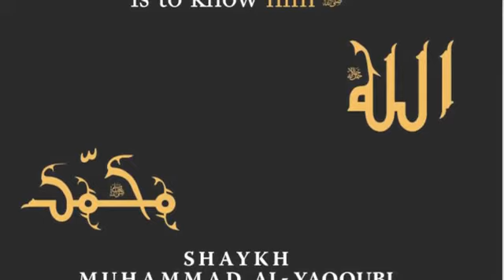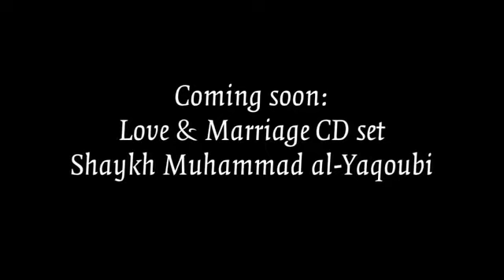SHAIK MOHAMMED AL YAQOOBI.